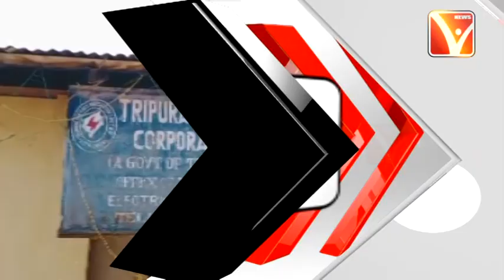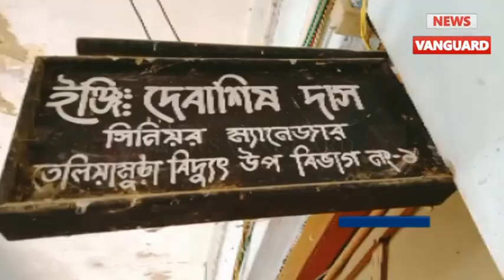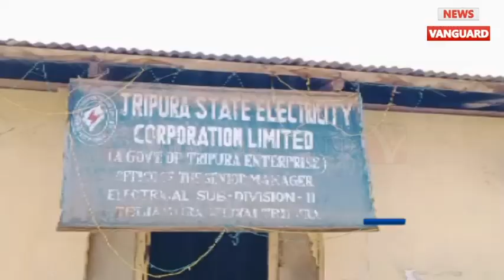ফের ভোগান্তি জনগনের !! //তেলিয়ামুড়া বিদ্যুৎ নিগম অফিসে ক্ষোভ উগরে দিলেন গ্রাহকরা